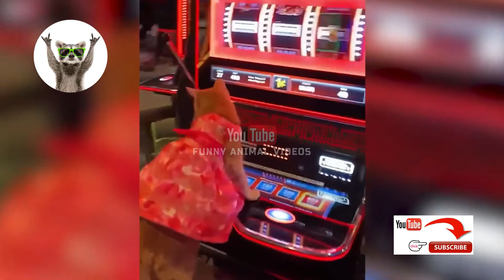beautiful funny cat video, funny dog videos of 2022, best funny animal videos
Funny animals! Best videos ever ! Sit back and charge positively 😉 Funny animal videos (funny cats, dogs and other funny animals).

- Our purpose,
when making COMPILATIONS, is NOT to steal other people's videos, but to share those in quality compilation with other people.

- All copyrights belong to their legal owners! We will remove the clip, video or come to an agreement. Thank you!

Funny animal videos  is a channel containing collections of funny videos: funny cats, dogs, and many other funny animals. The channel was created to bring even more positive and joyful moments into your life!

Funny animals videos only the best funny animal videos on the channel! The funniest animals are only on Funny Animal Videos (funny cats, funny parrots, horses, squirrels, rodents, kittens, dogs , puppies,  and many other funny animals)